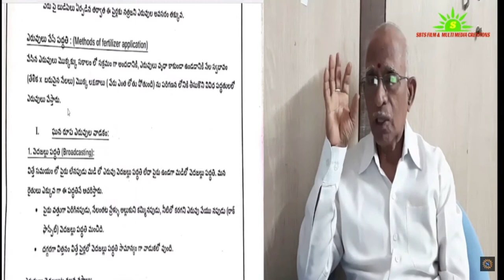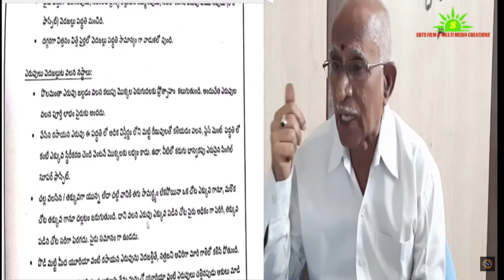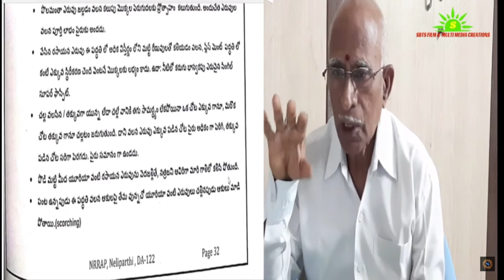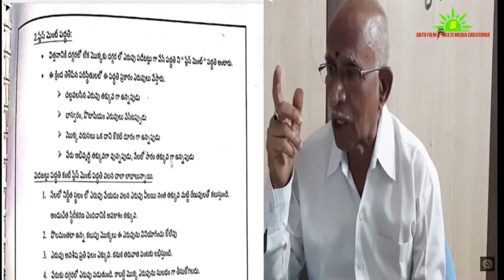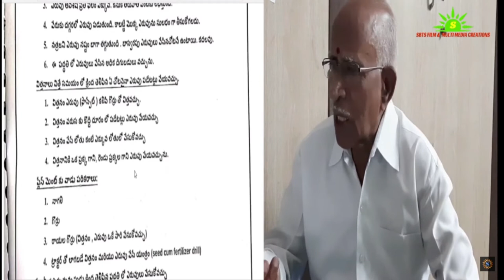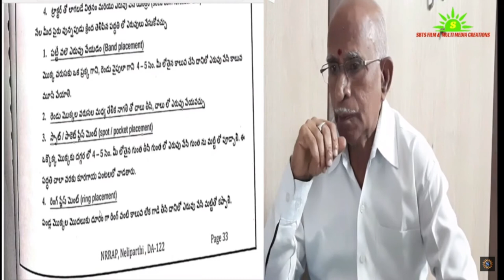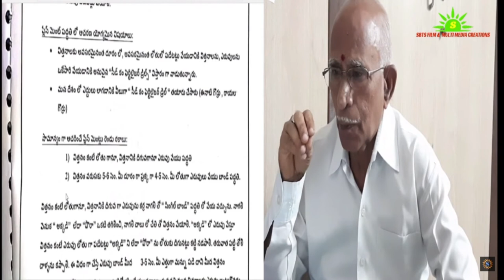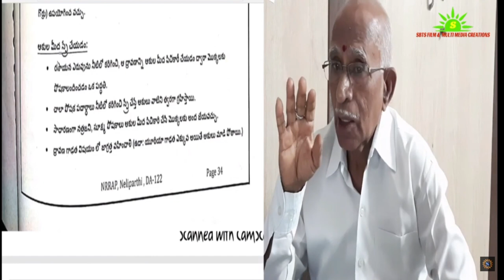DA 122 MANURES & FERTILZERS PART 2